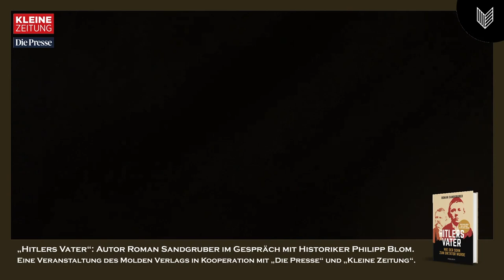Hitler's Vater:Wie der Sohn zum Diktator (Talk mit Roman Sandgruber)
Roman Sandgruber, Autor des Spiegel-Bestsellers "Hitlers Vater: Wie der Sohn zum Diktator wurde" im Talk mit Historiker Philipp Blom.

• Hitlers Vater und die Familie Hitler im Licht eines spektakulären Quellenfunds
• Kindheit und Jugend des Diktators neu erzählt
• Ein präzises und eindrückliches Sittenbild aus der oberösterreichischen Provinz

Ein spektakulärer Quellenfund änderte radikal das Bild, das wir uns bislang über Adolf Hitlers Vater Alois und die Familie Hitler gemacht haben: ein dickes Bündel vergilbter Briefe des Vaters in gestochener Kurrentschrift, das sich auf einem Dachboden über den Kahlschlag der NS-Zeit hinwegrettete und das dem Historiker Roman Sandgruber in die Hände fiel.
Die 31 Briefe eröffnen einen völlig neuen und genaueren Blick auf die väterliche Persönlichkeit, die den jungen Adolf Hitler maßgeblich prägte. Und bringen etwas Licht ins Dunkel des von Mythen, Erfindungen und Vermutungen geprägten Alltags der Familie Hitler. Denn immer noch, und immer wieder bewegt uns die Frage: Wie konnte ein Kind aus der oberösterrreichischen Provinz, ein Versager und Autodidakt, einen derartigen Aufstieg schaffen?